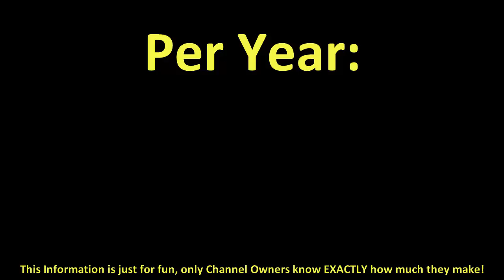How much does netd mzik make on YouTube 2016